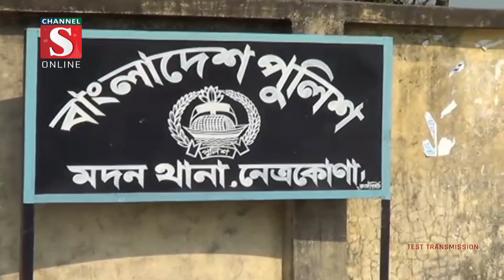নেত্রকোণার মদনে কাভার্ডভ্যানের ধাক্কায় এক মোটরসাইকেল আরোহী নিহত | Channel S News | Channel S 2023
নেত্রকোণার মদনে কাভার্ডভ্যানের ধাক্কায় শিহাব উদ্দিন নামে এক মোটরসাইকেল আরোহী নিহত হয়েছেন। এসময় আহত হয়েছেন মাহবুবুর রহমান নামে আরও একজন। নিহত শিহাব উদ্দিন খান জেলার পূর্বধলা উপজেলার খলিশাউর গ্রামের.

1: News :
2: Entertainment News :
3: Sports News :